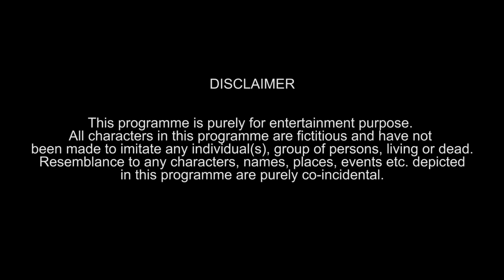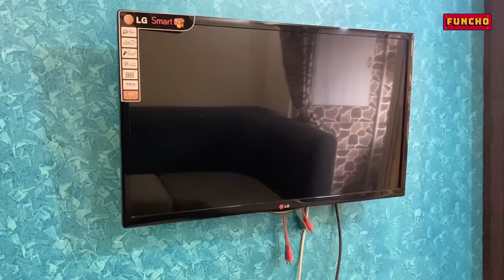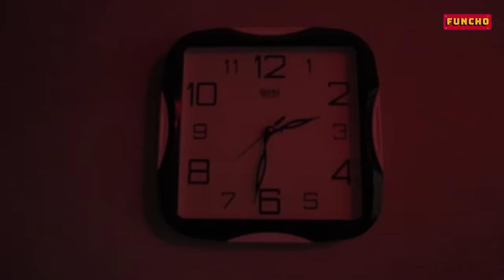If Objects could Talk | Funcho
Yeahhh! So thats what lockdown has done to us.
Already started speaking to walls, doors and other new friends in my life!
So here's our new video If objects could talk! Well everyone has their own feelings right from a TV remote to a water tap.
Hope you've enjoyed this video. See you next Saturday.🤘
P.S :- None of the objects were harmed during this shoot.

We, yet again, shot this video at our respective homes only. Please stay indoors, koi jarurat nahi hai bahar jaane ki 14th April tak.